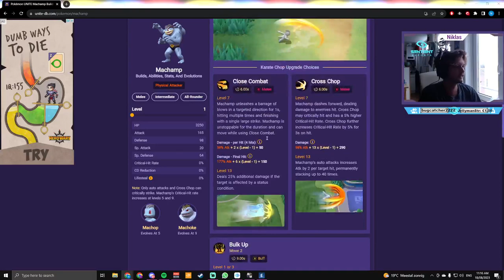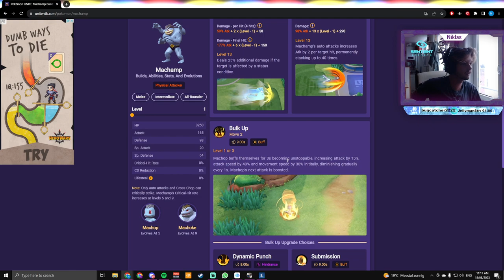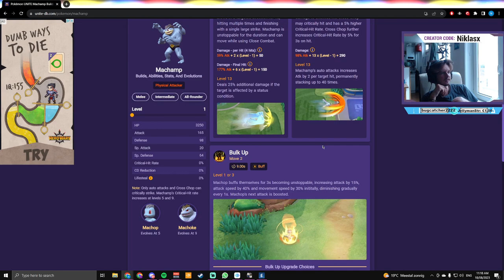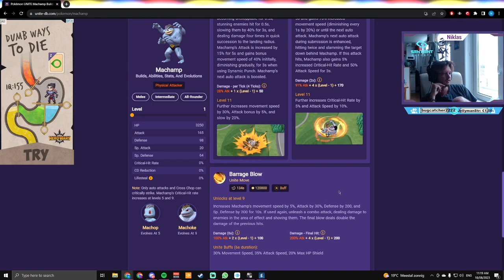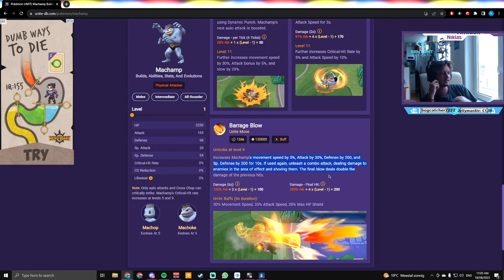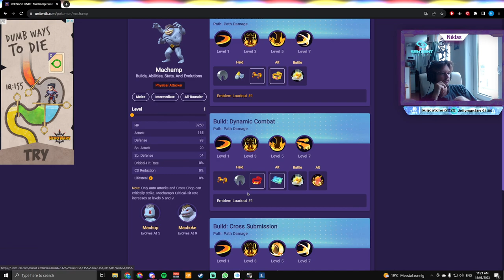Machamp Pokemon Unite Guide | Day 8 of learning every pokemon!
Welcome to the eighth episode of a series where I will learn, and guide you through the basics, tips and tricks and advanced knowledge of every pokemon/character in pokemon unite.

I hope you learned something about how to use Dynamic punch, submission, cross chop and close combat Machamp guide in Pokemon unite!